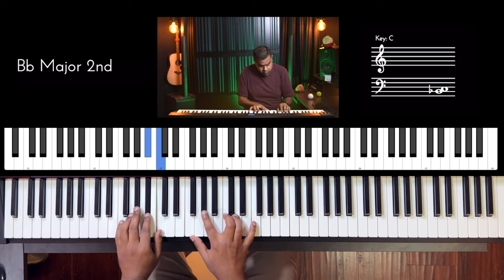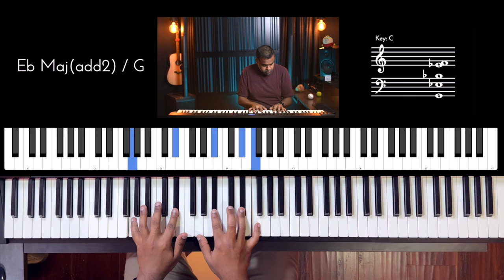Riff #3074 - Jason Zac